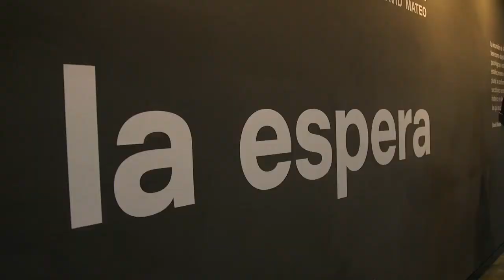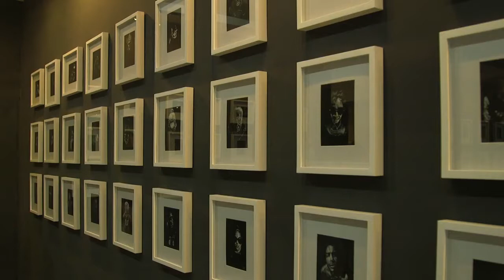Noticiero Cultural Resumen Bienal de La Habana #14